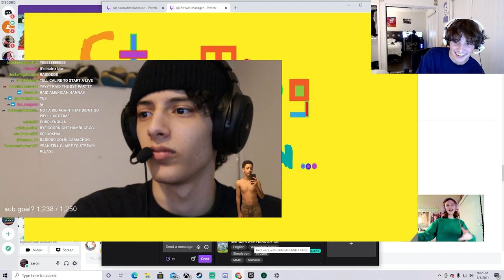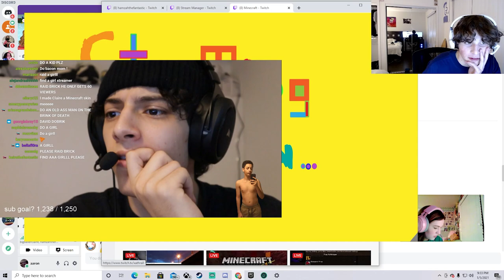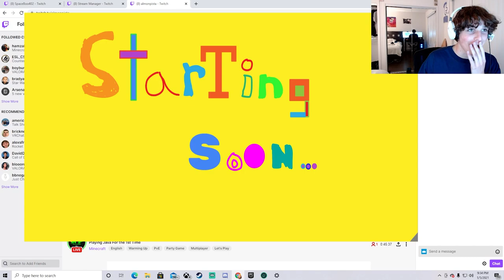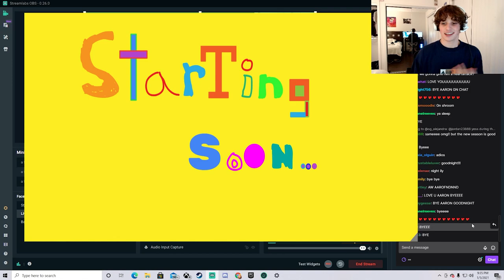Aaron, Hamzah & Claire Play Minecraft Bed Wars | 5th January 2021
These streams are taken from Hamzah & Aaron's Twitch channels from January 5th, 2021,